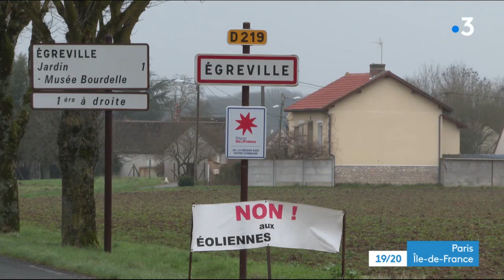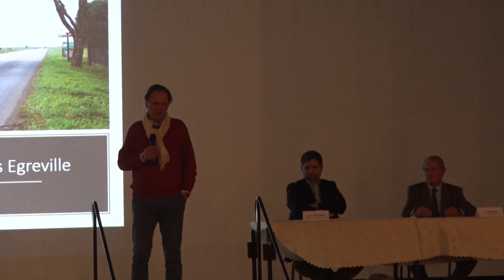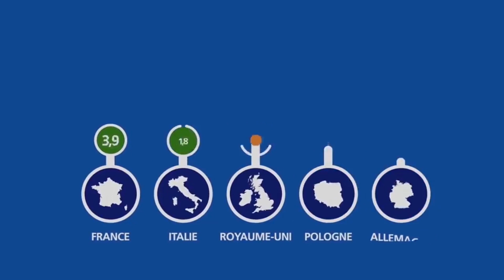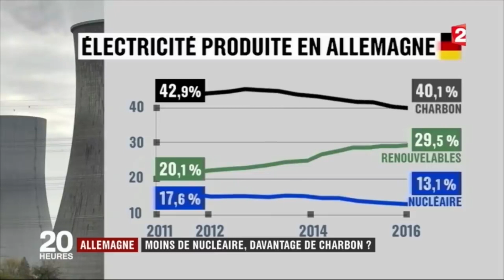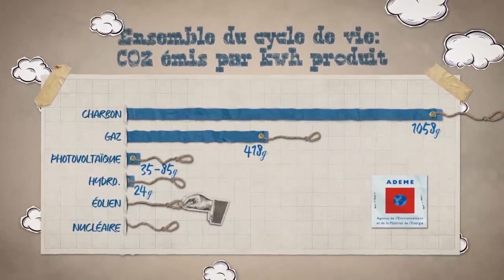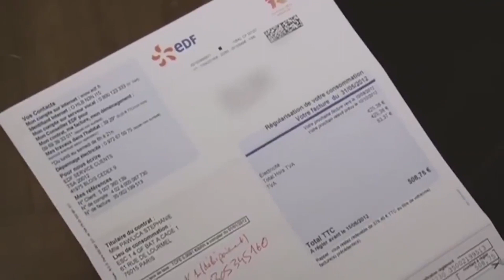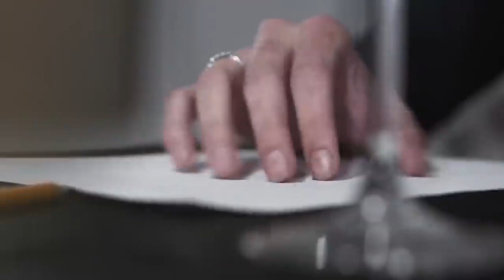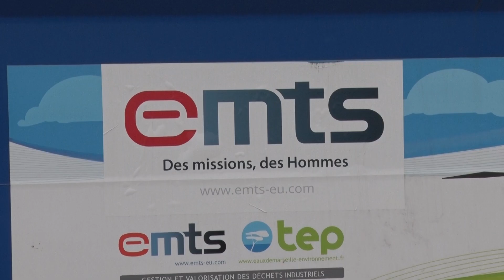EGREVILLE (77) lutte contre des éoliennes de 210 m de haut. Volet 1 de la journée du 27 janvier 2023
FRANCE 3 Île-de-France était à Egreville pour un éclairage sur un projet d'industrie éolienne ce 27 janvier, en préambule d'une réunion publique avec conférence du médiatique et auteur Fabien Bougé, expert en politique énergétique et lanceur d'alerte.
Nous vous proposons le volet n°1 d'une série de 3 avec diffusion sur cette même chaîne Youtube.